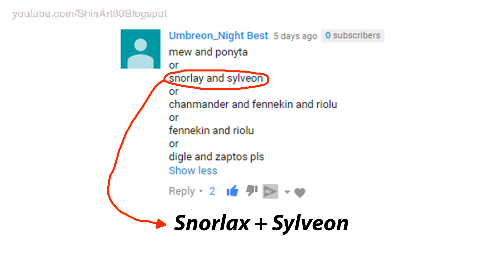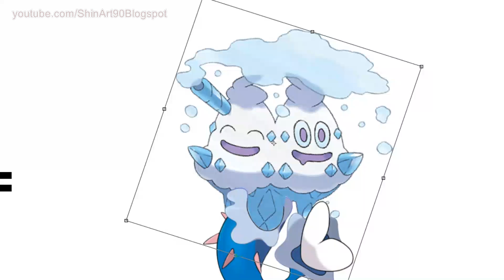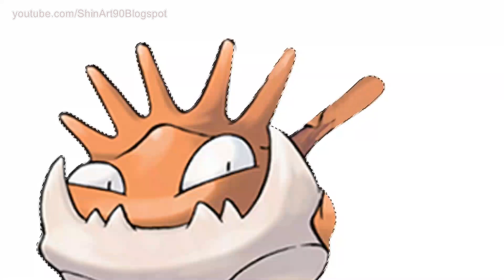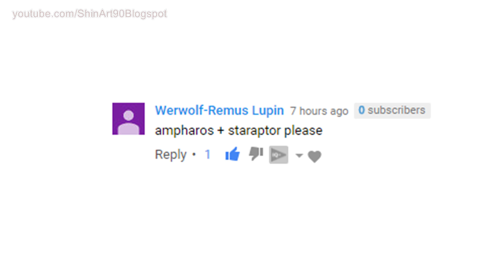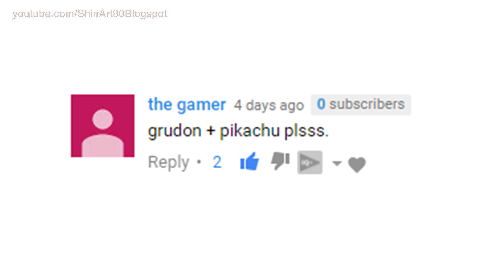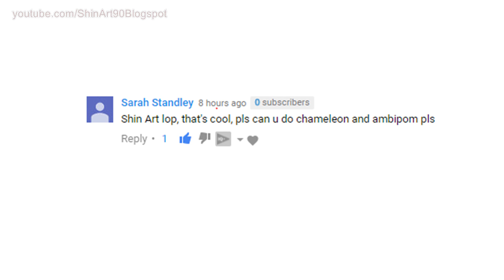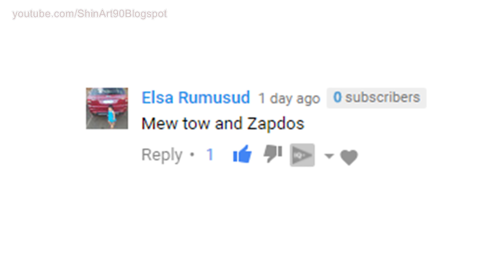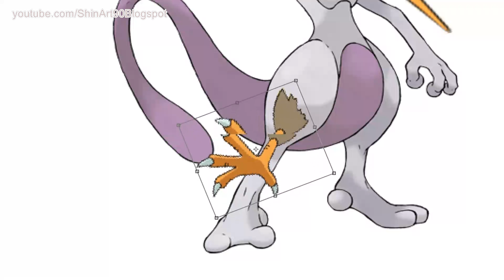Fan Requests #7: Sylveon + Snorlax - Pokemon Fusion Fails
This is our new series, please comment your request and we'll make them in next videos ( With the mix of Pokemon you think it's fun )

In this video:

00:12 Snorlax + Sylveon
01:24 Primarina + Vanilluxe
02:37 Lapras + Kingler
03:46 Golduck + Umbreon + Pikachu
05:01 Ampharos + Staraptor
06:10 Groudon + Pikachu
07:21 Charmeleon + Ambipom
08:33 Mewtwo + Zapdos

1. Payday by Jason Farnham

2. Coffee Stains by Riot

4. Cloud Patterns by Silent Partner